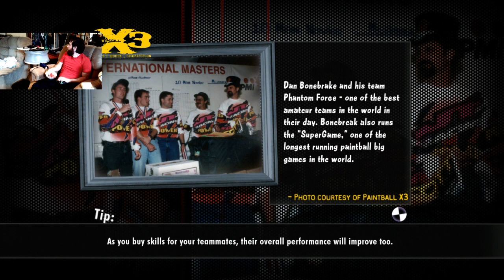Greg Hastings Paintball 2 Part 21 (STRONG LANGUAGE EDITION)